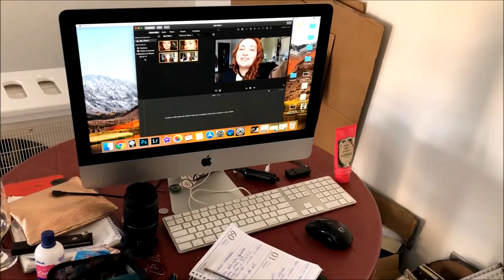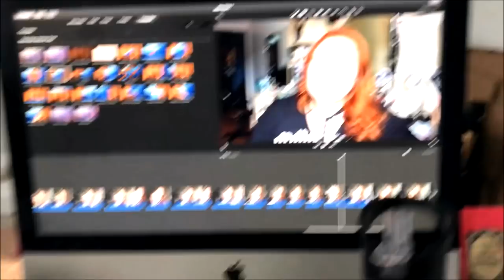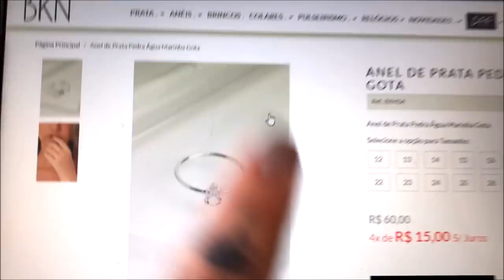Vlog da Semana: PRIMEIRO TESTE!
SNAPCHAT jehfemmefatale
UNTAPPD jehfemmefatale